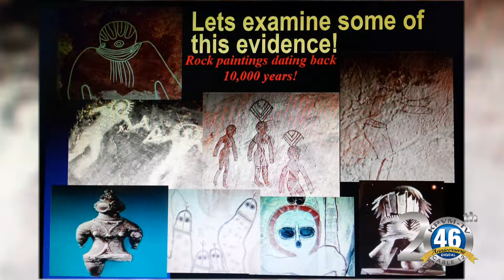12/15/2017 Peter J.Shield | Lectures at the Magic Kingdom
Peter J. Shield will be lecturing Monday night at the Kingdom.